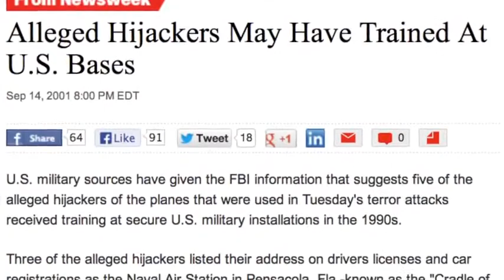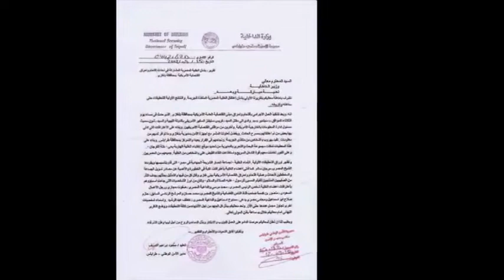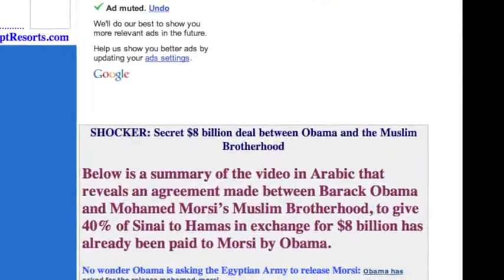Mozek útoku na americký konzulát v Benghází byl vycvičen v USA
Titulky CC
Je toho zde víc: Obama Muslimskému bratrstvu poslal tajně 8 miliard dolarů, aby nechalo Hamásu 40% Sinaje. Khaitrat al-Shater teď zpívá jako ptáček a tvrdí, že má důkazy, které Obamu pošlou na dlouhou dobu sedět.

Přijela americká delegace do Egypt zabránit vypuštění tajných dokumentů?

Důkaz, že Američané podpláceli Muslimské Bratrstvo?